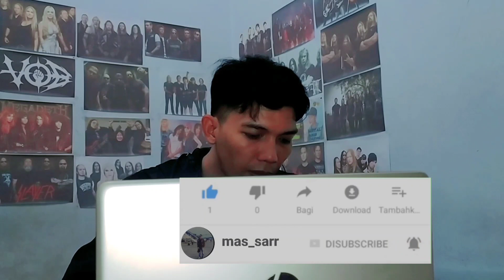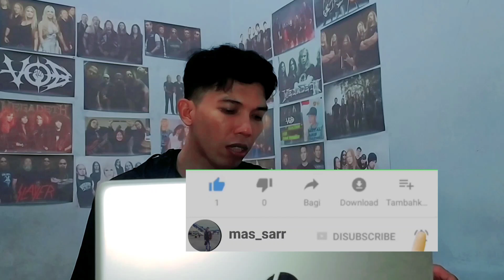Zinidin Zidan & Valdy Nyok - Selalu Tersimpan